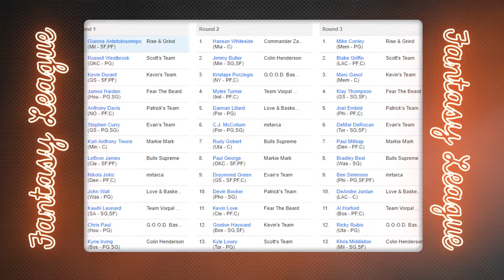Pinoy Crossover: Injuries, Injuries, Injuries! Week 1 of the NBA!